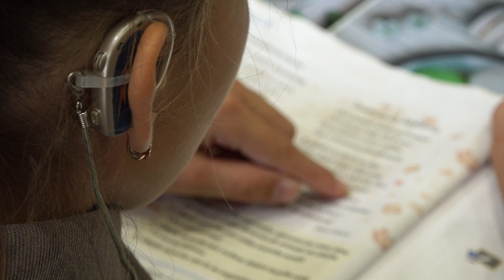SPERANȚA DIN OCHII COPIILOR HIPOACUZICI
Trăiesc într-o lume paralelă, în care sunetele nu sunt auzite nici măcar în vis. O lume în care cuvântul „Mama” este citit pe buze. Vorbim despre copiii diagnosticați cu dificiențe de auz și vorbire din țara noastră. Părinții acestora spun că minorii sunt marginalizați în drepturi, descriminați de semeni și adulți, iar lunar au nevoie de sume colosale pentru întreținerea aparatelor auditive. Dispozitive scumpe, dar ineficiente pe alocuri, în deosebi în diagnosticul de tip sever. Asociația AudiViz Bălți a oferit accesorii de întreținere ale aparatelor auditive și rechizite școalare pentru câteva familii din raionul Telenești, unde sunt copii hipoacuzi.